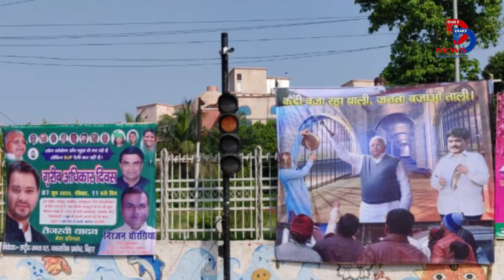Lalu हो रहे बदनाम , Amit Shah की Digital Railly से पहले Bihar में Poster War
Union Home Minister Amit Shah is going to have a digital rally in Bihar today i.e. Sunday. To oppose this digital rally of Amit Shah, RJD leader Tejashwi Yadav has called for celebrating today's day as Poor Rights Day.

Tejashwi Yadav has appealed to the people to oppose this digital rally of Amit Shah by beating the plate and show their protest. Before this digital rally of Amit Shah, many posters have been put up by JDU in Patna, where Tejashwi Yadav has been attacked through RJD supremo Lalu Prasad Yadav.